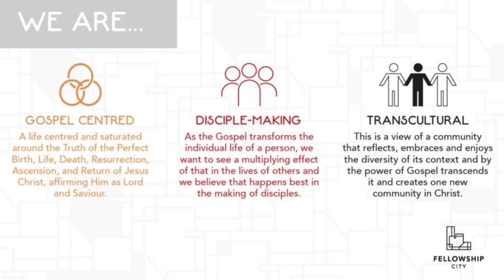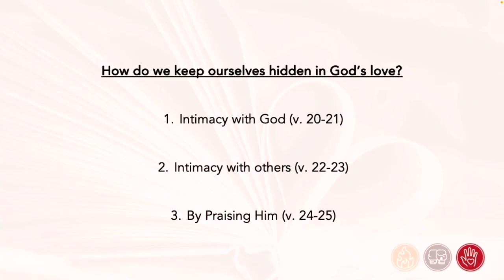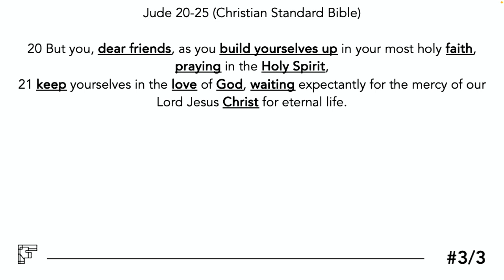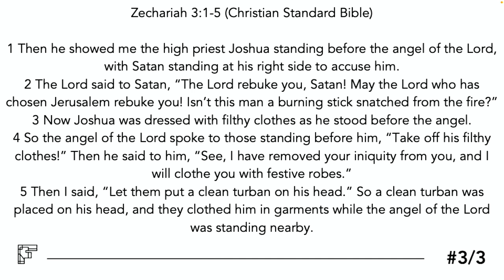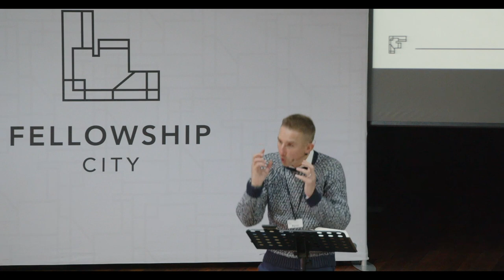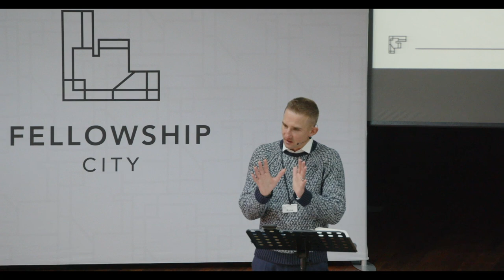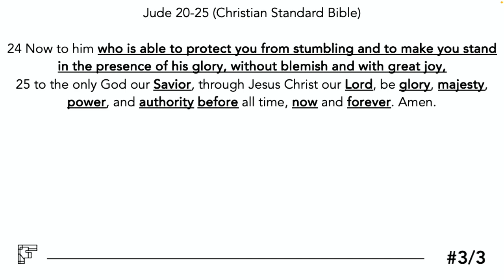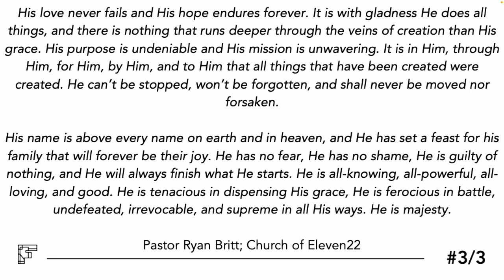Jude - Hidden In God's Love - Sunday 30 July 2023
Text: Jude 1:20-25 (Christian Standard Bible)
Theme: Hidden In God's Love